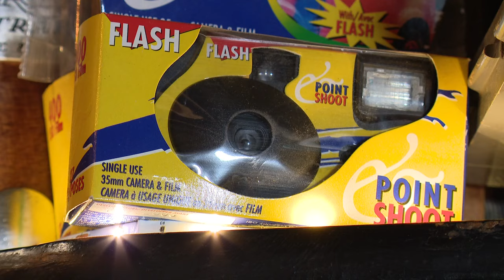St. Louis man is keeping vintage photography alive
At STL Vintage Camera, you'll find owner Andy Holman either tinkering with old cameras or talking about them. His shop holds close to 700 of them.